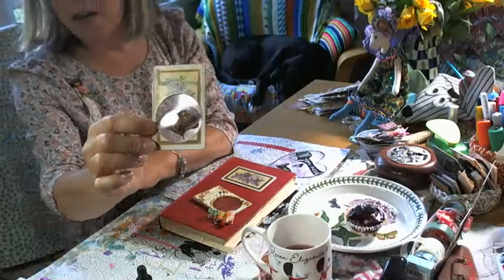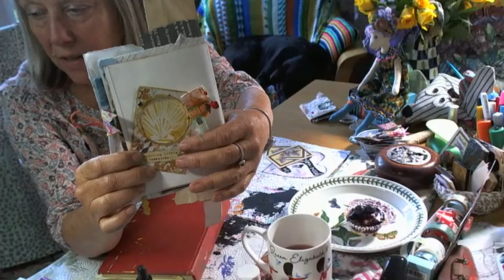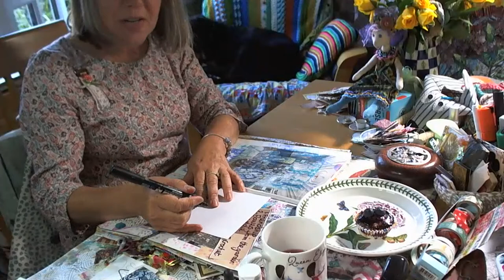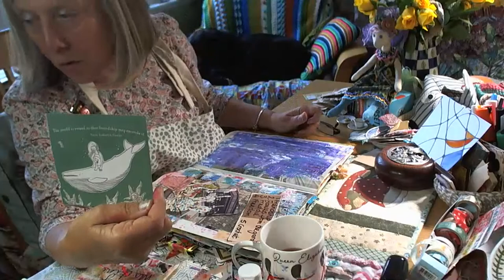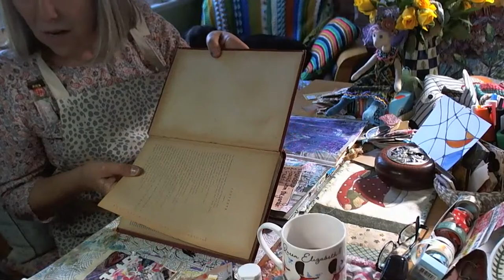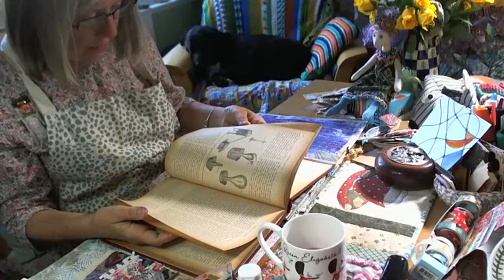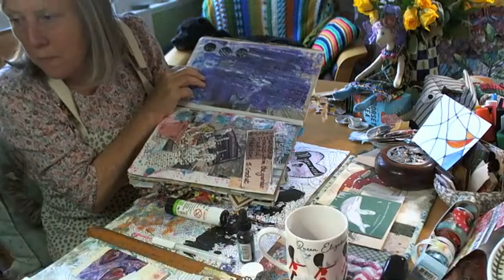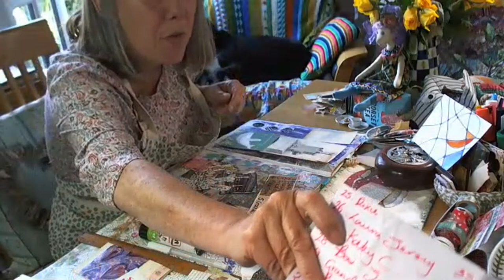Fabric collage Step 1 background / mixed media journal specimen cards / art prompt game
‘The world is round so that friendhip may encircle It’

Todays prompts if you find them helpful are
1. Neurogrraphic art ( or doodle If That Is More helpful)
2. Scrape paint
3. Vintage machine
4.use something you havent Used before
5.add a sloth 🦥  !!! ( This Is for Nettie )
6.print on tissue or deli paper

Channels we mentioned today - Auntbecs for crochet challenges and fabric challenge

Welcome to Morgan here is her channel

Maria in comments shared this amazing video intuitive painting and fairy wings !

Watch Beth Tuesday Thursday and Saturday 6pm est and tomorrow Kathy C will be with her